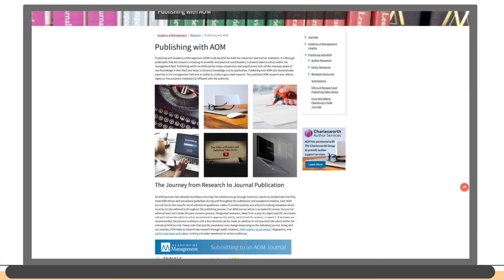First-Time Attendees at the Annual Meeting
A video documenting the benefits of attending AOM2021... with a focus on first-time attendees.

Not yet registered for the premier event for scholarly engagement around management and organization research? Don’t miss out! Register today and join us for interactive sessions to explore research and make professional connections across the globe—and that’s only the beginning!